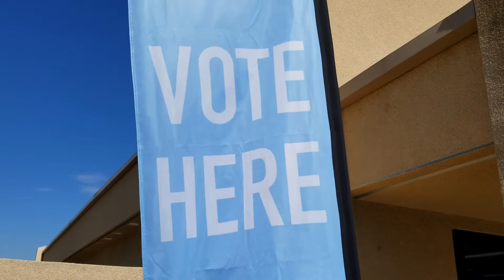Vlog The Vote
In this episode we attempt to make a second vlog.  This time we go out and vote.